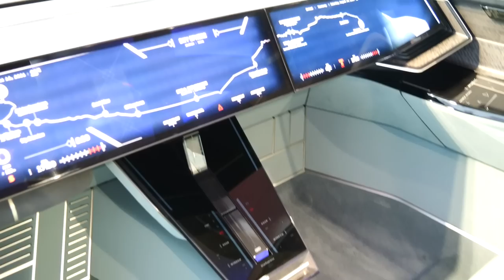PREMIEROWO: Audi Skysphere w Polsce!